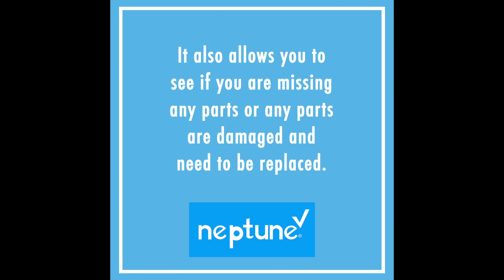Dynacraft Customer Service Announcement #22 V1.0.1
This is the V1.0.1 of the Dynacraft Customer Service Announcement #22.